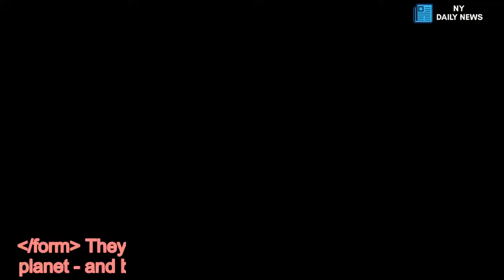Kardashian's dark feud with Joyce Bonelli as she warns 'f**k with me I dare you' - Daily News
Khloe Kardashian,Malika Haqq,Caitlyn Jenner /form They are one of the most powerful families on the planet - and being part of their secret inner circle is prized.  Make-up artist Joyce Bonelli thought her position within the dynasty was solid. After all, she had known the family for over a decade, well before they became famous - she even dubbed herself a Kardashian sister and followed the krew all over the world.   Imagine the shock when it emerged mum-of-three Joyce had been unceremoniously dumped by the forceful tribe - shunned by all sisters on social media, with even Khloe Kardashian's friend Malika Haqq sharply unfollowing the make-up artist on Instagram.   So what exactly caused the very public social media flogging? US Weekly were the first to claim the family are no longer in contact with Joyce, claiming that they parted on friendly terms but underground sources have suggested family's actions appears to suggest otherwise.  "The family doesn't speak to her anymore. She hasn't worked for them for months," a source said.  They added: "They just stopped working with her because they didn't see it as a right fit anymore."    Harmonious as this statement was, Joyce, who just two days ago wished her "matriarch of life" Khloe a happy birthday, hinted at a very dark centre to the fued.  Taking to Instagram after the news broke she shared a snap of herself clad in a white towelling robe, with the clear warning: "'F**k with me, I dare you."  Some sources are suggested the clan dumped Joyce as she is bringing out her own make-up range, which Kim and Kylie feel will rival their $420million cosmetic buisiness.  Other are simply pointing out that this could mirror Kim's very-public split from her assistant, Stephanie Shepher, as she started coming into the public eye.  What's clear though is this that Joyce may have been the last to know her "family" who she "spoke to everyday" had, essentially, sacked her.   In an interview with The Hollywood Reporter last year. "We text every other day and we talk about everything," she said at the time.  She even allowed Kim to ban her from working with Caitlyn Jenner as she said it was so hard to find loyal people to work with.  The split becomes more confusing as Joyce explained earlier to W magazine: "We've known each other since the beginning, before they were famous. After they started their show people started really loving them and then hating them and now they're loving them again, there's been so much that's happened.  Read More Celebs hitting the gym    "We text every other day and we talk about everything. Even if I'm working with a different client we're always talking and FaceTiming — we talk about kids, we talk about the fun, scandalous stuff.  "They're like my sisters."  Sisters or not, it appears to the Kardashians their bloody empire is definitely thicker than water.  Mirror Online has contacted Joyce and the Kardashians for comment.